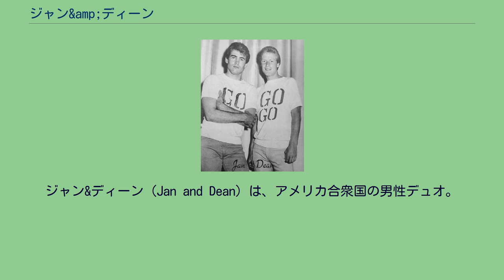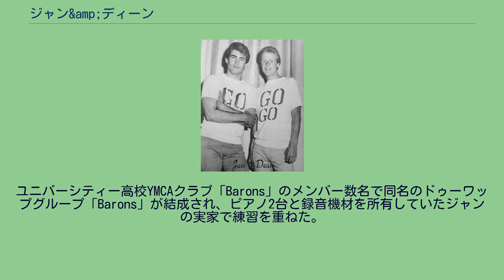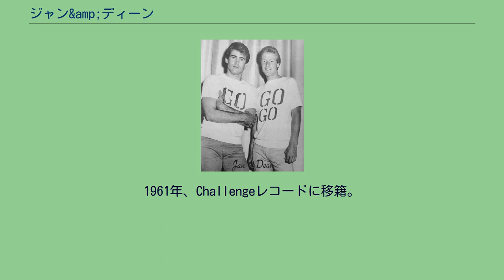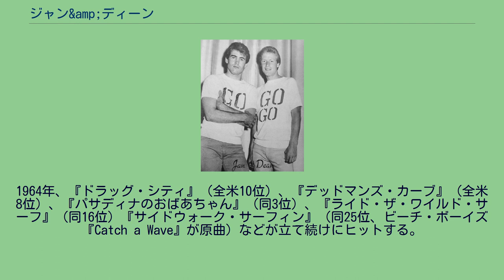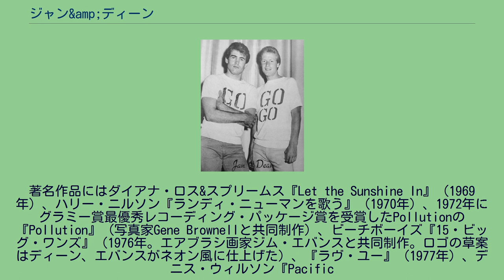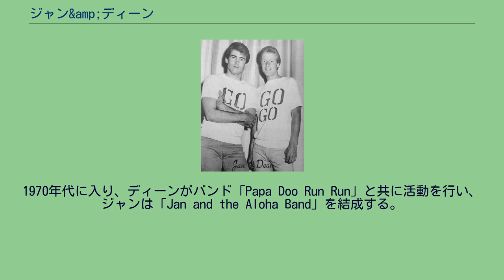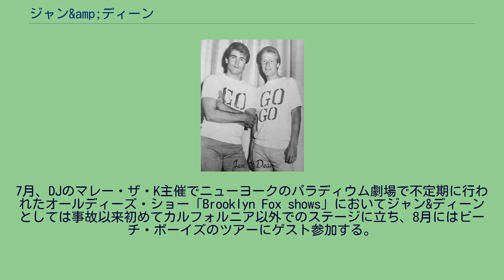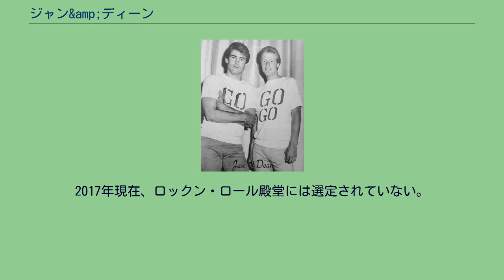ジャン&amp;ディーン